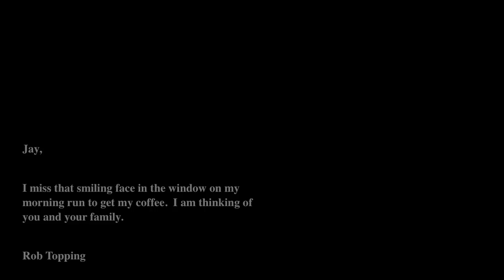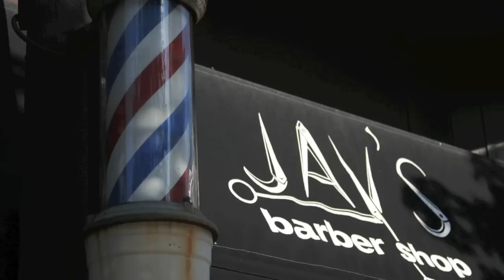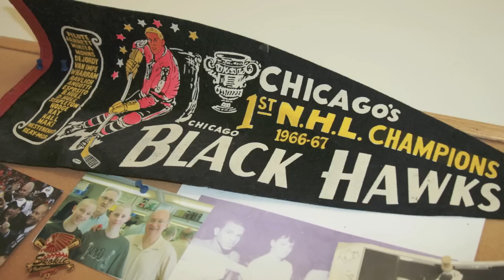Jay's Barbershop - Jay, we will miss you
Customers of Jay's came together to share their memories and love for Jay.